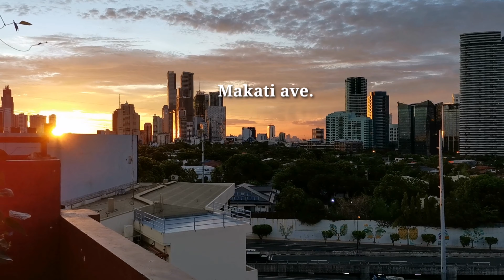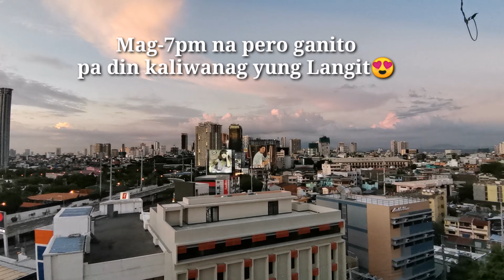OVERLOOKING CITY OF MAKATI ( Some Part / Edsa) | Michelle Jagonoy